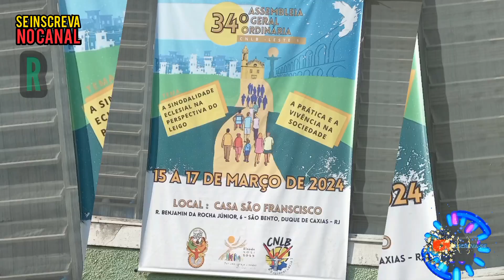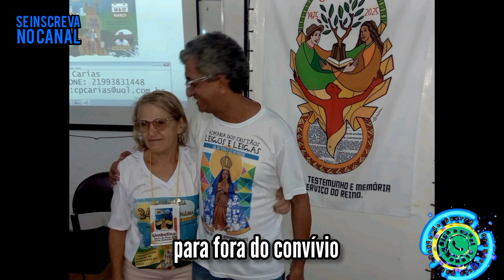Reflexão: Boa Nova de Jesus Cristo segundo São João 8,1-11. Segunda-feira da 5ª semana da quaresma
O episódio deste evangelho põe em evidência a nossa intransigência e a hipocrisia. Sempre estamos  dispostos a julgar e a condenar os outros. Jesus vai na contramão e   questiona  os perfeitos e auto-suficientes, os que leem a  bíblia, que rezam o terço,  frequentam a confissão,  não faltam a fila da comunhão e sempre estão com a bolsa e as mãos cheia de pedra. Jesus ao acolher a mulher fez uma pergunta e deu um conselho. Ele não pediu pra ela rezar, ir a tal lugar ou tão pouco  disse que ela tinha frequentar o grupo dos 12 etc. Acolheu e a deixou livre pra ir. Jesus neste  domingo parte para prática. A proposta de Deus é uma proposta  da misericórdia, que nos transforma em pessoas melhores.
Jesus ao falar com a pecadora não lhe passa um sabão ou  se  faz  de  tolo e diz  tudo pode. Ele não  relativisa e  no fim do diálogo ele diz, vá e não peque mais.  A  exemplo do filho pródigo,aquela mulher  também está passando por um processo de retorno a casa do Pai, na verdade todos nós estamos no processo de retorno. A lei era dura, o povo tinha razão no seu legalismo hipócrita, mas nem tudo que legal e moral ou ainda entre o legal e a justiça algumas  vezes  passa pela omissão e covardia do sistema social.  Onde fora para o homem que estava  com a mulher, o adúltero?  Afinal  a regra do adultério  é  cometido por duas pessoas. Aqueles religiosos  sabiam o que deveriam  fazer e só queriam a legitimidade de Jesus pra aplicar a pena, a exemplo de alguns  religiosos que usam Deus pra punir e perseguir quem discorda de seu ponto de vista.